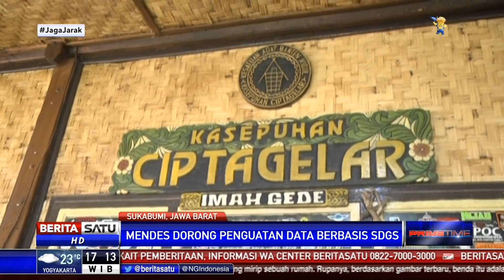Mendes Dorong Penguatan Data Berbasis SDGs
Untuk mengawasi penggunaan dana desa dan anggaran pendapatan belanja desa, Kementerian Desa Pembangunan Daerah Tertinggal dan Transmigrasi melakukan pengawasan sejak tahap perencanaan. Menteri Desa PDTT Abdul Halim Iskandar mengatakan, setiap kebijakan dana desa harus meng utamakan warga.